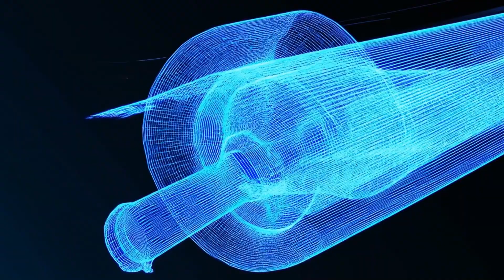Veo 2 AI video generation for sci fi news broadcast (w/ NotebookLM)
The new Veo2 AI powered video generation tool from Google Labs was released today, so I took a NotebookLM podcast I had generated from science fiction news microfiction I had written, and added a couple dozen videos to create a fully animated five minute sci fi new broadcast.  Not as polished as broadcast television (note esp. the zero gravity yoga sequences), but pretty astonishing for something one person can accomplish on their own in such a short time.